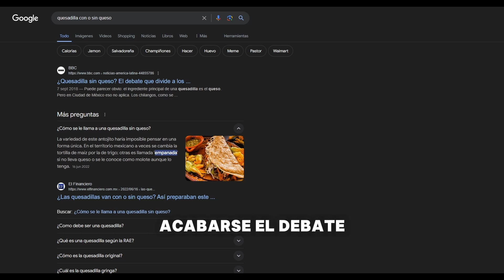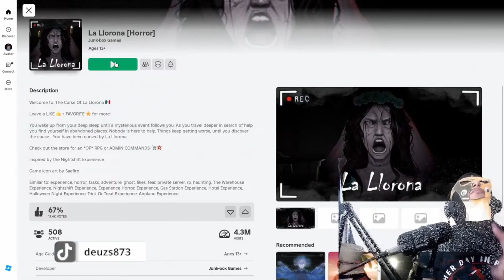LA LLORONA ME LA PELAPOPS EN ROBLOX | parte #1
Esta es la primera parte de un resumen de un directo en el que batallamos con la llorona. si quieren ver más videos y ser parte de ellos quédense en mi canal y también vayan a mi twitch que esta aquí en la descripción.

SOBRE MÍ:
-Nombre: DeuzS
-¿Qué es la mascara?: Solo me da risa
-Gustos: La música mucho, rapear, momazos, videojuegos política, superhéroes, minecraft, series y pelis y mucho más.
-Cum: 25 de septiembre.
-Nacionalidad: Soy Estadounidense 🇺🇸, pero siempre he vivido en México 🇲🇽.
-Signo zodiacal: Libra
-MBTI: INTJ
-Eneagrama: 7, también encajo casi igual en el 5 y 8
-Idiomas: Español e Inglés.

REGLAS:
1- No spam.
2- No toxicidad.
3- No provocar al staff en YT y twitch.
4- Usar speak para hablar con DeuzS o para algo serio.
5- No presionar para un cambio de juego.